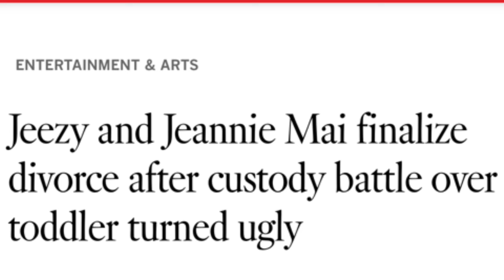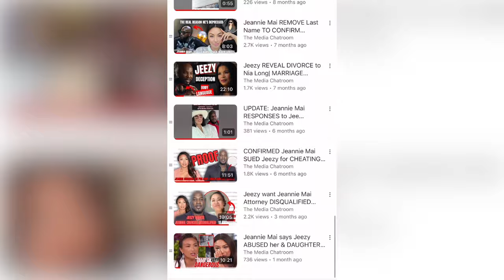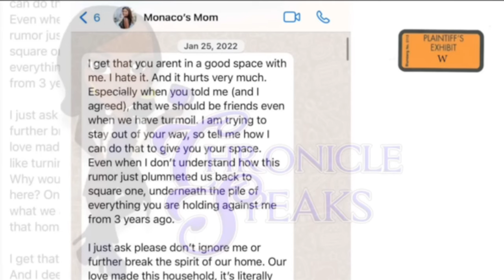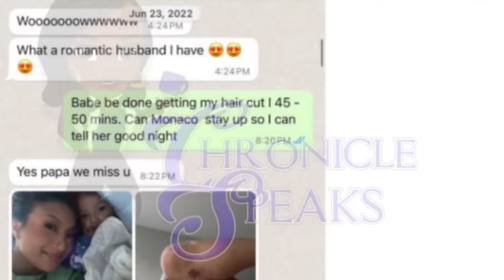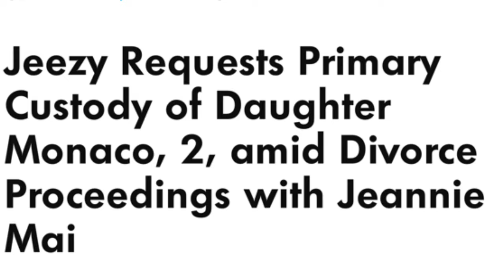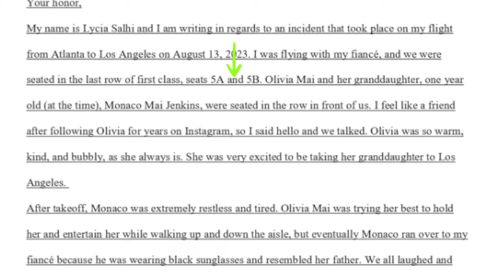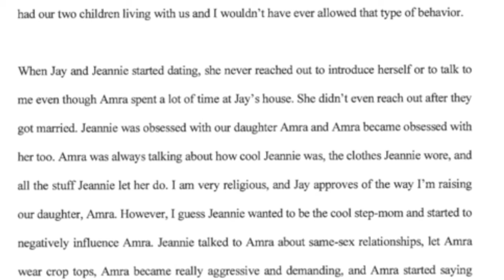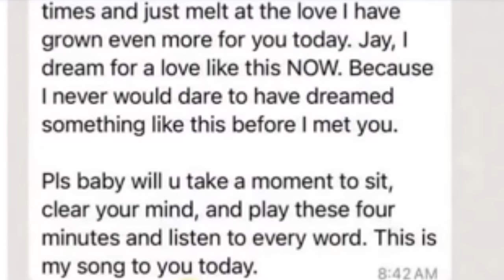SHOCKING… documents REVEAL Jeezy DIVORCE Jeannie Mai after she wanted to take HERSELF out (RECEIPTS)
Jeannie Mai and Jeezy's divorce has been finalized following a settlement agreement regarding child support and a parenting plan for their daughter Monaco. The contentious split, which Jeezy initiated in September 2023 citing irreconcilable differences, was marked by accusations of infidelity and abuse from Mai.

While the terms of the settlement remain confidential, the court ruled that disclosing them would harm the privacy of the parties and their child. Jeezy had previously denied Mai's abuse claims, stating his main concern was being an active father to Monaco.

The divorce proceedings were further complicated by a prenuptial agreement stipulating financial penalties for infidelity, which Mai sought to enforce. Jeezy had expressed disappointment over the split, while Mai claimed she only learned of the divorce through media reports, though Jeezy's team disputed this.